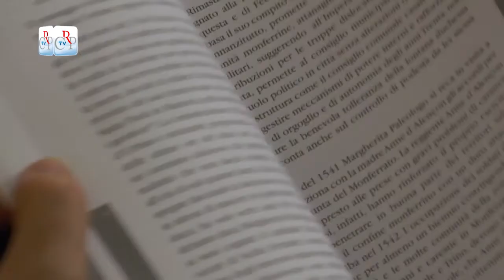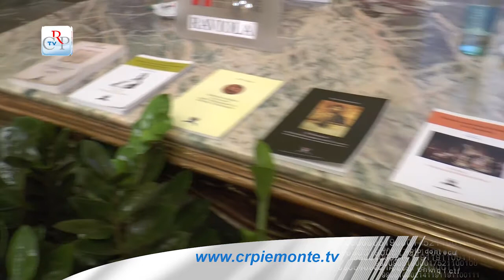Margherita Paleologo e il Rinascimento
Presentato a Palazzo Lascaris il volume "Una protagonista del Rinascimento: Margherita Paleologo duchessa di Mantova e Monferrato" edito dal Circolo Culturale I Marchesi del Monferrato e curato da Roberto Maestri. Per parlare della riscoperta di questa nobil donna al centro di importanti vicende politiche sul finire del Rinascimento sono intervenuti con il curatore: Blythe Alice Raviola (Università di Madrid), Alessandro Bianchi (Università di Milano), Walter Haberstumpf (Università di Torino) e Massimo Carcione (Università di Grenoble).
[intervista a Roberto Maestri, curatore del volume]